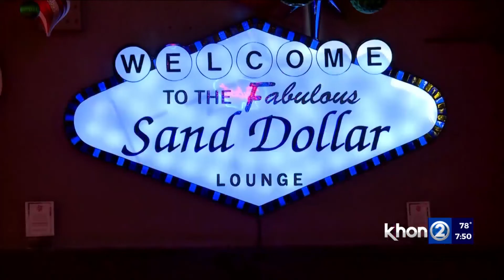9th Island Night Life Nov. 22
9th Island Night Life Nov. 22